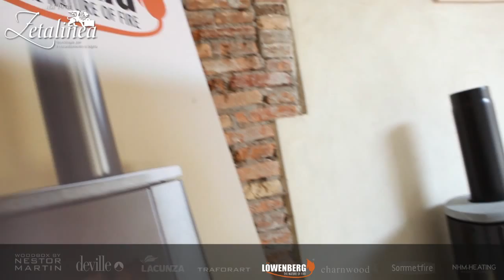Le stufe a legna Lowenberg 2015/2016 in anteprima allo Zetalinea's Day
Scopri le novità Lowenberg proposte da Zetalinea per l'inverno 2015/2016 su